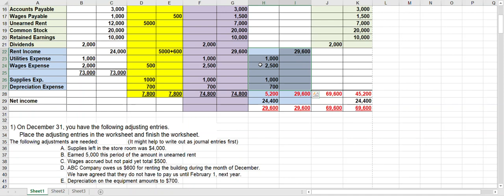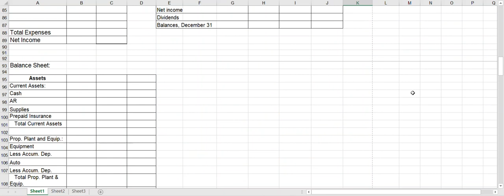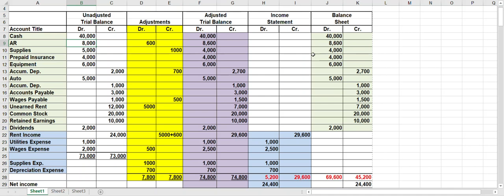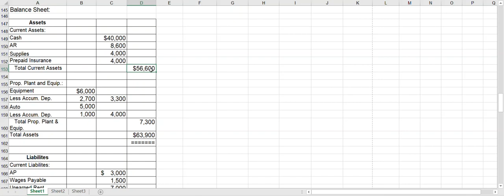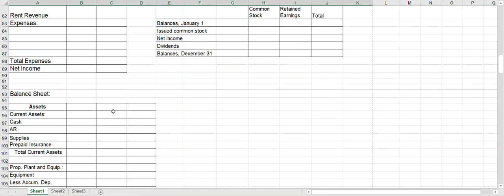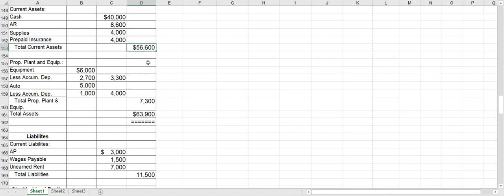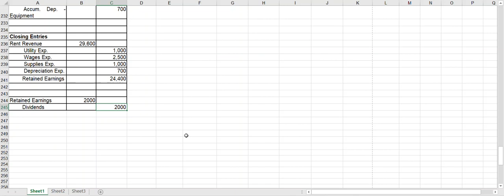Financial Accounting - Chapter 4 - Financials and Closing Entries - 2025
Financial Accounting - Chapter 4 - Financials and Closing Entries